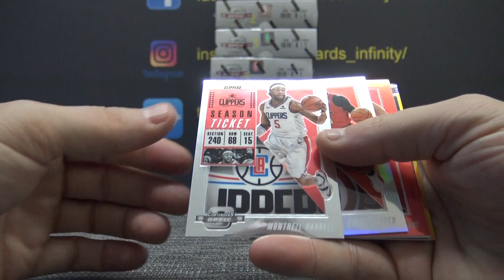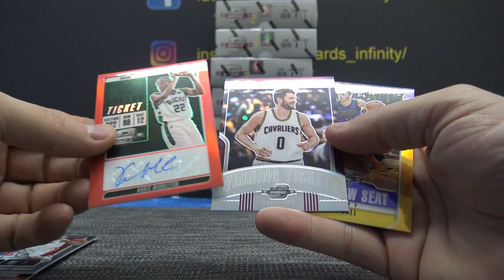Rich P's 2018/19 Panini Contenders Optic NBA Basketball Box Break